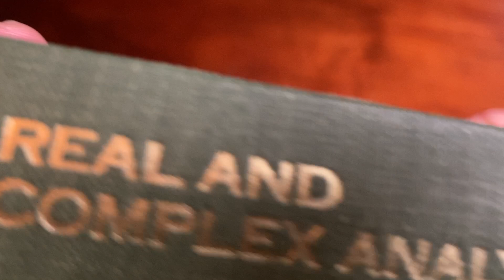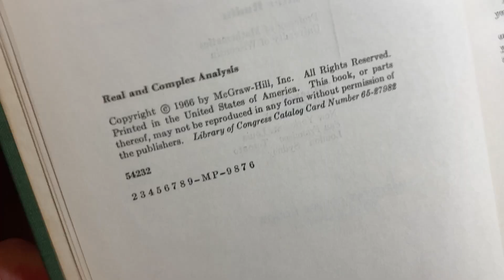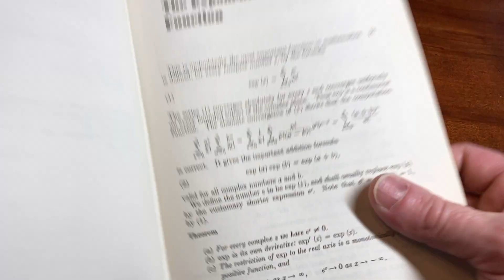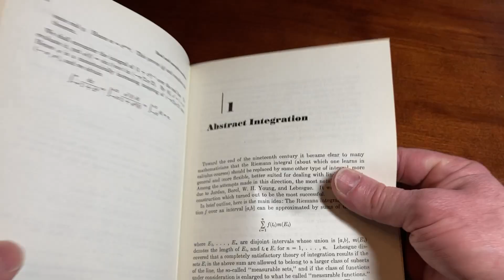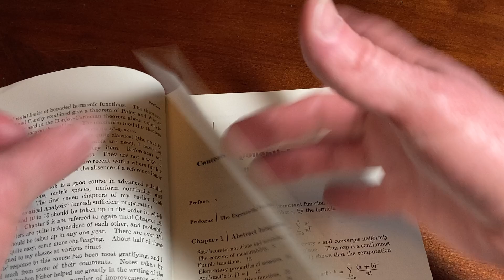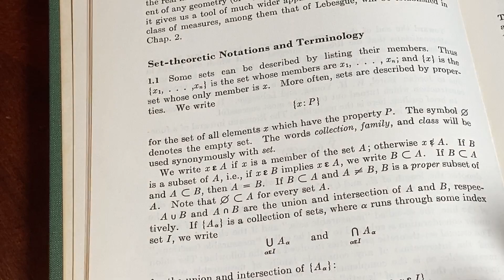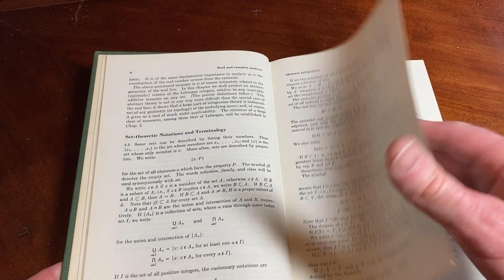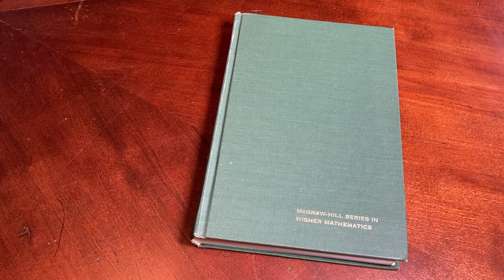Real and Complex Analysis Math Book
Here it is